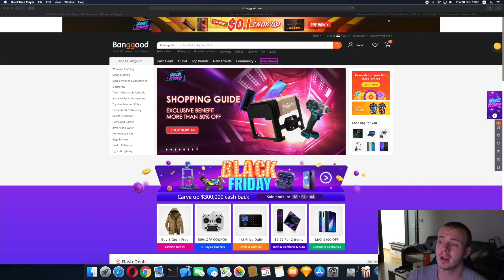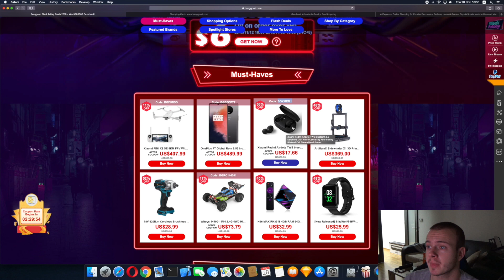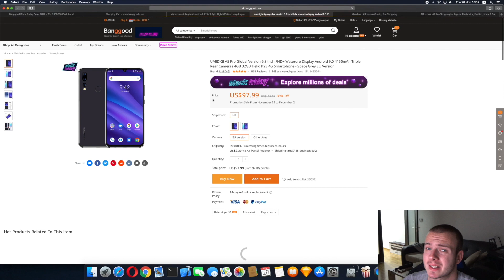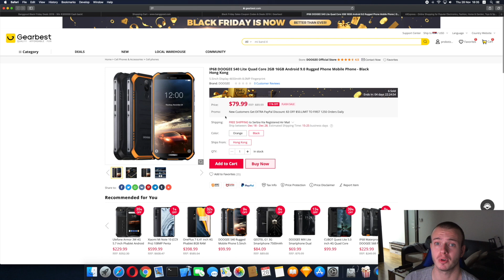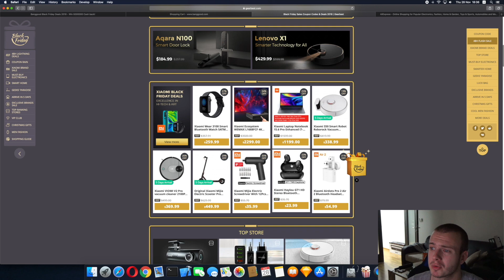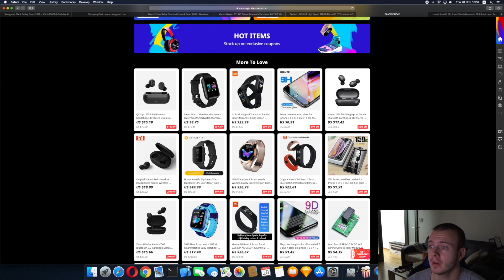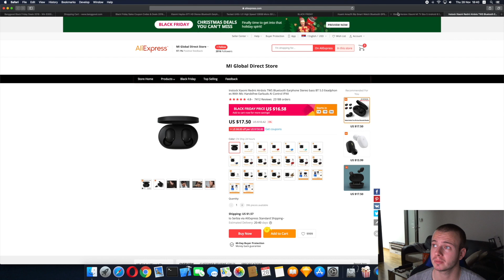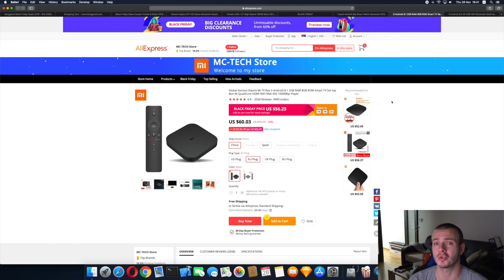Praznicni popusti na kineskim sajtovima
U ovom klipu mozete videti da je zapravo jako malo pravih popusta i u glavnom su lazni.